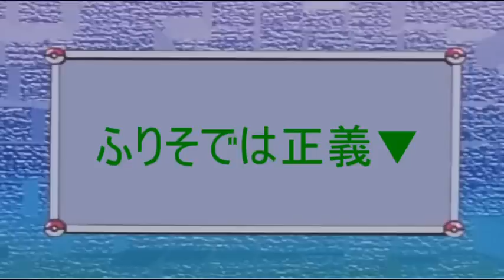【Part21】ポケモンY実況 オレの相棒に付き合ってください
予想通りジムがどんどん出てきてくれてます(=ﾟωﾟ)ﾉ
ふりそで…可愛い…だと( ﾟДﾟ)